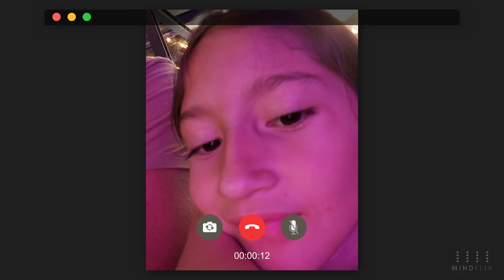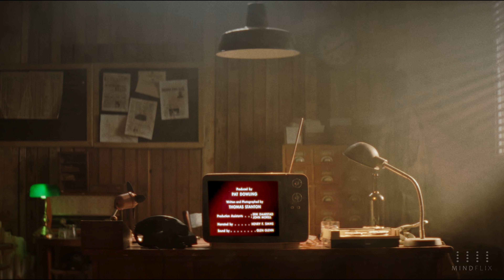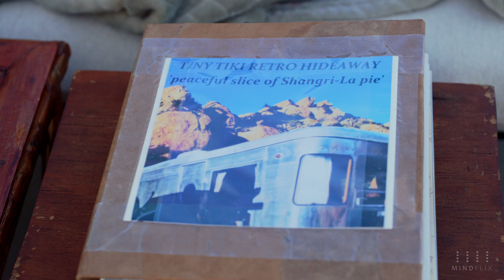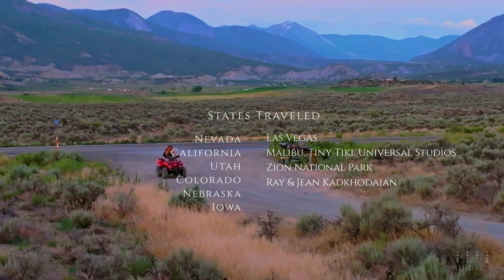Road trip 2023 | Tesla Model Y Performance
We had the most amazing time traveling across the country! There were so many stunning landscapes and vibrant cities to explore. I wanted to experience every moment of this adventure fully, so I didn't document everything, but I did manage to capture some special memories. I can't wait for the next adventure, but I hope you enjoy these snippets from our journey.